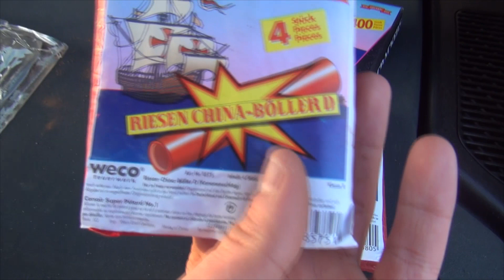Weco Tomahawk Böller Sortiment